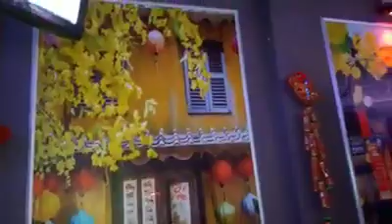SN XUAN LONG - SD - CHỜ & KIẾP CẦM CA - LOAN PHAN